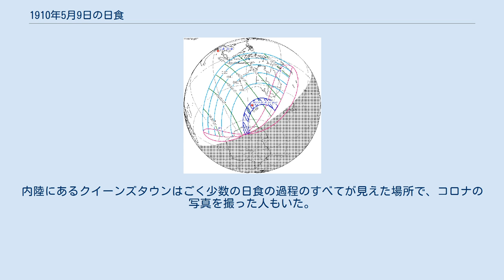1910年5月9日の日食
1910年5月9日の日食は、1910年5月9日に観測された日食である。
南極大陸とオーストラリアのタスマニア州で皆既日食が観測され、オーストラリア、マレー諸島中南部及び以上の地域の周辺の一部で部分日食が観測された。
 皆既帯が通過した、皆既日食が見えた地域は南極大陸のウィルクスランドの一部とオーストラリアのタスマニア州中南部だった。
また、皆既日食が見えなくても、部分日食が見えた地域はマレー諸島中東部、オーストラリア全国、ニュージーランド南西部、メラネシア中西部、ケルゲレン諸島、南極大陸のインド洋沿岸。
 交通が極めて不便な南極大陸のほか、皆既帯が通過した唯一の陸地はオーストラリアのタスマニア州だった。
雨季の不利な條件にもかかわらず、イギリスのパイオニア飛行士フランシス・マクリーン率いる観測隊はタスマニア島南西部海岸にあるポート・デイビーに行った。
結果、雨の天気で観測は成功しなかった。
また、タスマニア島南東に位置するブルニー島での観測も天気で失敗し、タスマニア島西部海岸のジーアンとストラーンでは部分日食の段階で晴れだったが、皆既日食の段階に入って天気が悪化した。
内陸にあるクイーンズタウンはごく少数の日食の過程のすべてが見えた場所で、コロナの写真を撮った人もいた。